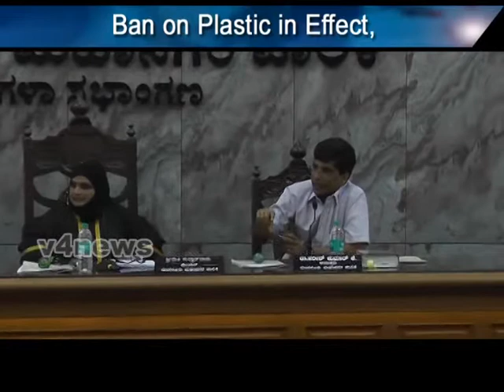English News 01-11-2012 Part 1